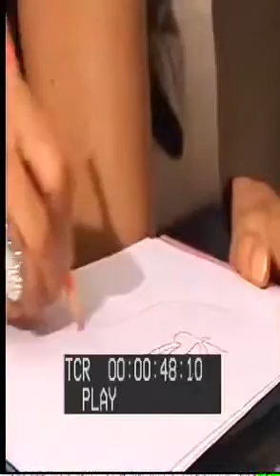How To Make A Hat | Nisha JamVwal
How to make a hat for your next outing !
Interiors Architect, Courtier, Columnist, Writer, Social Thinker, Environmentalist, Animal Activist, Television Anchor, Blogger & Influencer Nisha JamVwal shows you how to make a red embellished Hat yourself for you next Safari, garden party or brunch!